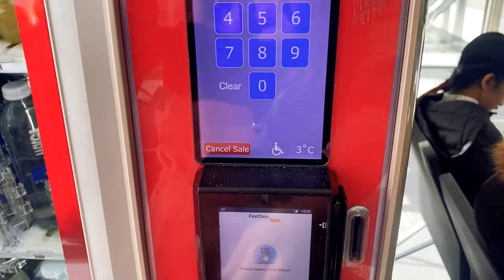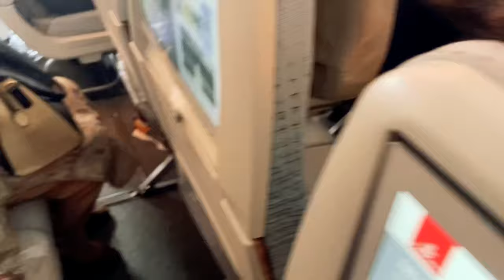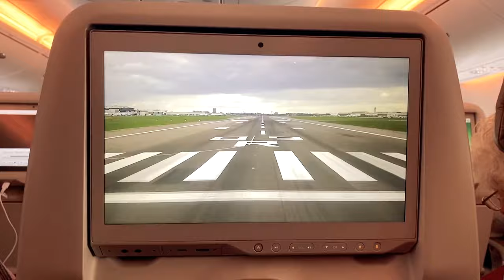UK To Pakistan Travel With Heavy Hearted | UK to Pakistan Vlog | Best Adventure Vlog | Back To Pak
In this video, I'm going to share with you my UK to Pakistan travel vlog. This was a very emotional and amazing adventure for me, as I had to leave the UK with a heavy heart and surprise my family in Pakistan.
I'm a UK Pakistani vlogger and I've been living in England for the past few years as a student. I love the UK and I've made some great friends here, but I also miss my home country and my relatives. That's why I decided to book a flight to Pakistan and surprise them with my visit.
I recorded my journey from the UK to Pakistan, including the airport, the plane, the immigration, and the arrival. I also captured some of the beautiful scenery and culture of Pakistan, as well as some of the challenges and difficulties that I faced along the way.
This was my first travel vlog of 2023 and I hope you enjoy it. It was a great adventure for me and I'm happy to share it with you.